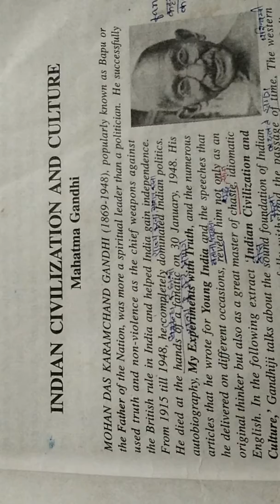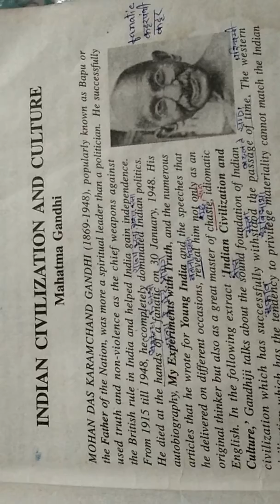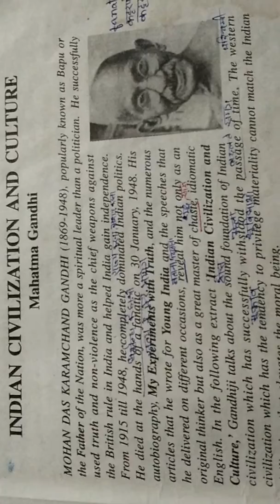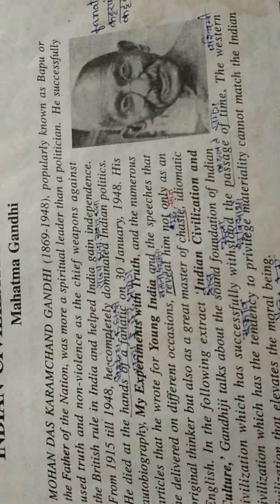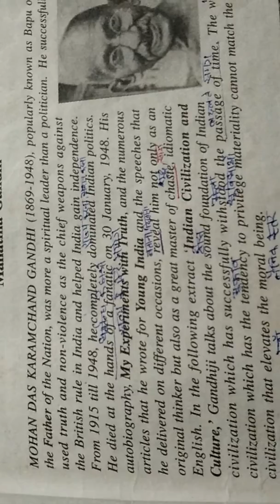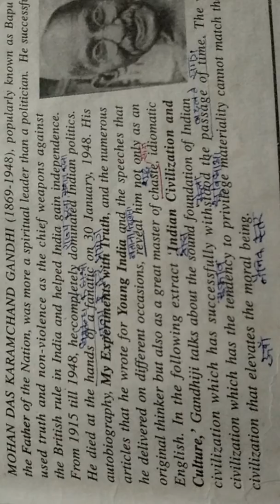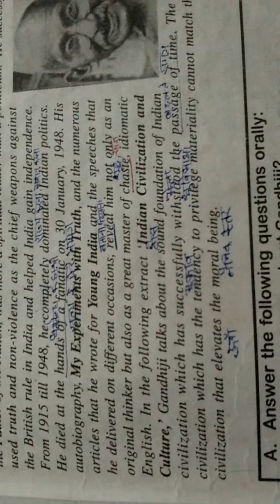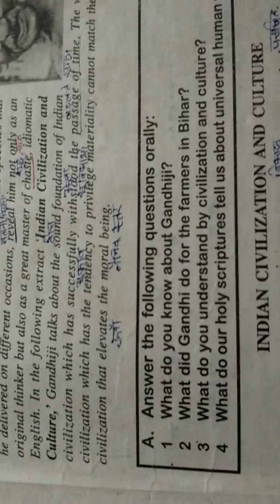12th ENGLISH LESSON-01 INDIAN CIVILIZATION AND CULTIRE -1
To know the Hindi of the lesson INDIAN CIVILIZATION AND CULTURE